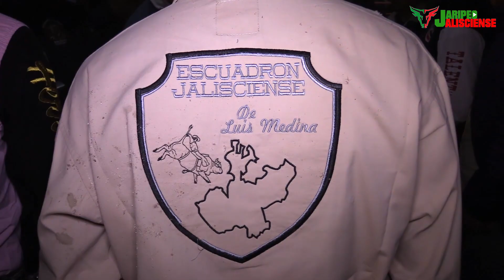¡TERCER ELIMINATORIA TORNEO EL JALISCIENSE! 5 GANADERIAS Y 3 CUADRILLAS DE JINETES